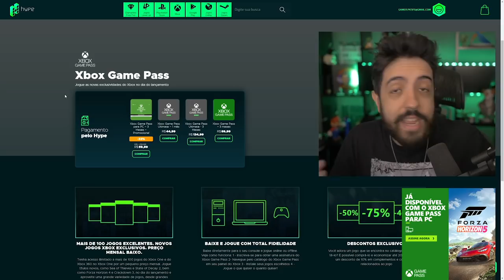BATTLEFIELD 2042 - BRIGAMOS DENTRO DO MAIOR TORNADO DO JOGO!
A GAMEPLAY DE BATTLEFIELD 2042 TA INTENSA! VEM COMIGO TRETAR ATÉ NO FURACÃO!